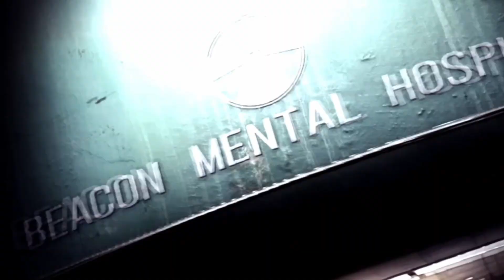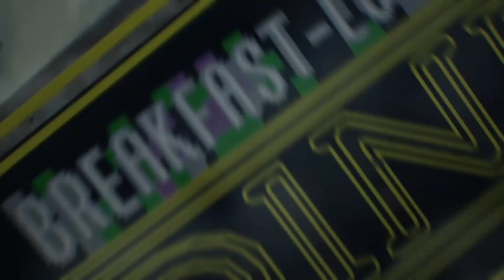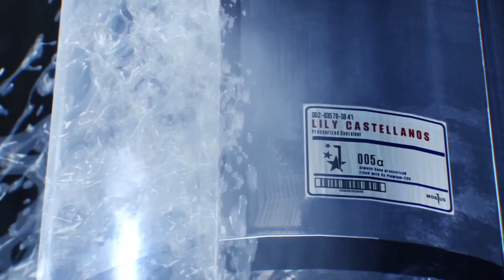I am the last one left